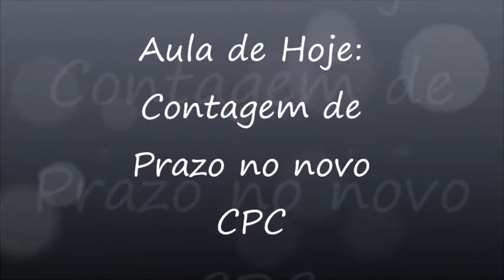Direito Com Elas. Prazos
Falaremos hoje um pouco sobre a contagem de prazo processual fixado em dias, de acordo com o novo CPC. Confira!